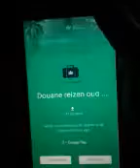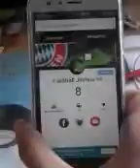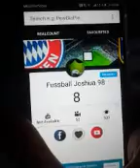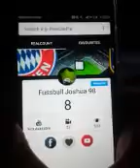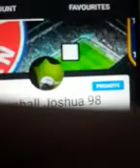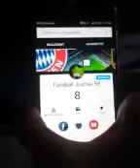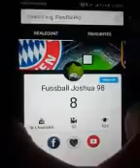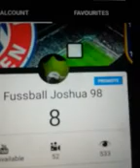Lets Show Abonnenten App Test